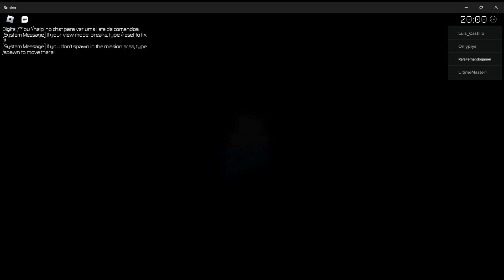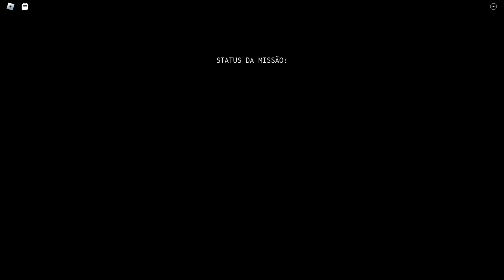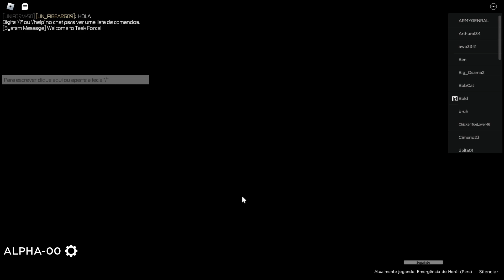agora foi longe demais